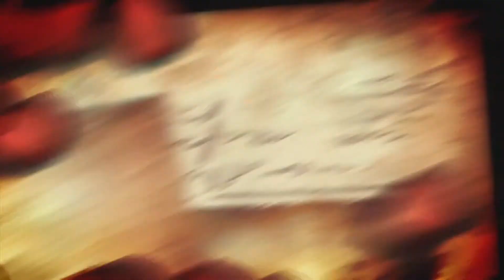Dragon Age 2: Merrill Romance - HD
Yes, I chose Merrill for my Carmine Rogue Comedic character.  Imagine me with a woman that has tattoos on her face?  Anyway, I always thought this was the sweetest of the Romance possibilities in the game, so I went with it.  It spans from the first gift to the very end.  As you can see, I choose to help the mages.  This will be my first romance video, but others are soon to come.  Dragon Age 2 is owned by BioWare and EA Entertainment.